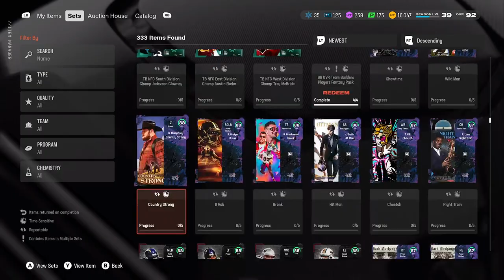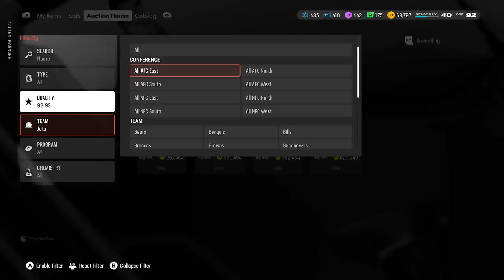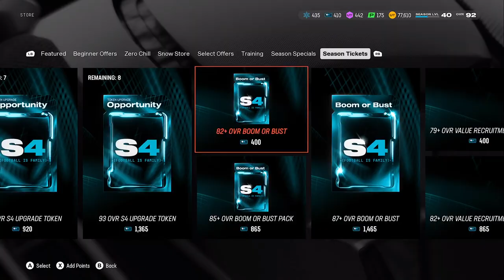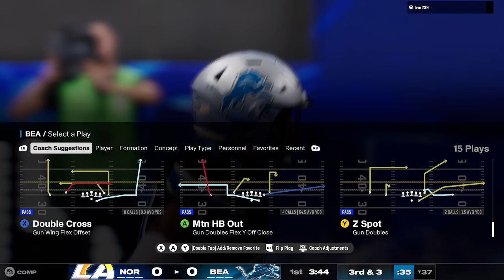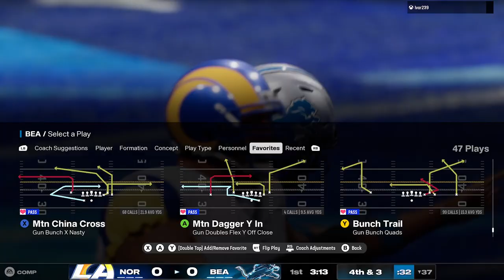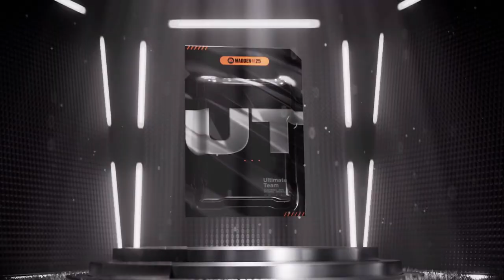Nassau bey playing madden NFL 🏈 25